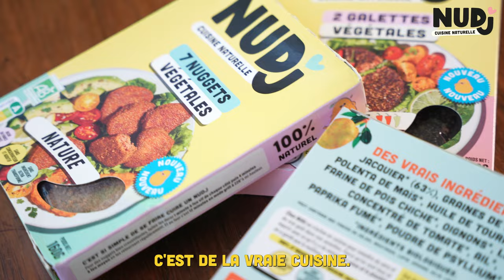Nudj en levée de fonds sur LITA.co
Commercialisé depuis 2022, la start-up de l'agro-alimentaire développe des recettes végétales gourmandes et 100% naturelles à base du fruit du jacquier, pour lutter contre l'ultra-transformation des aliments industriels. Les alternatives végétales de la marque Nudj sous forme de galettes et de nuggets se différencient sur le marché par leur goût, leur qualité nutritive et leur liste d'ingrédients transparente et 100% naturelle.

Retrouvez toutes nos levées de fonds en cours sur notre site internet ⟶